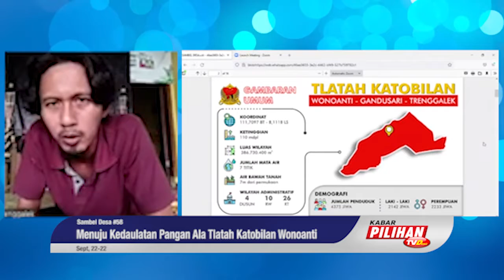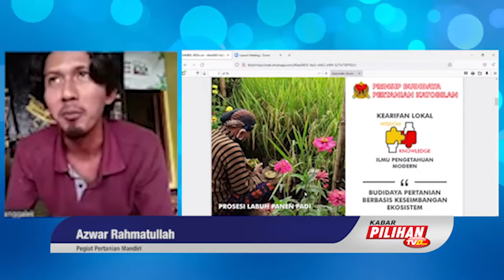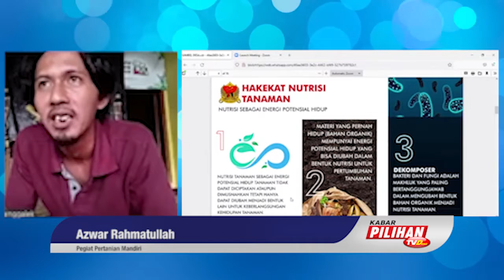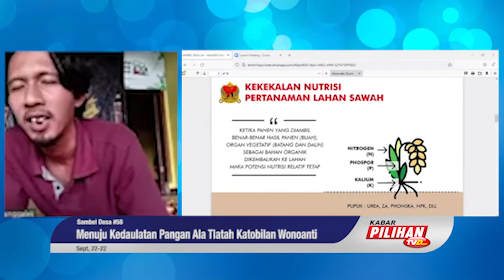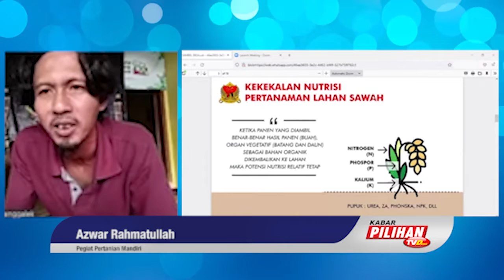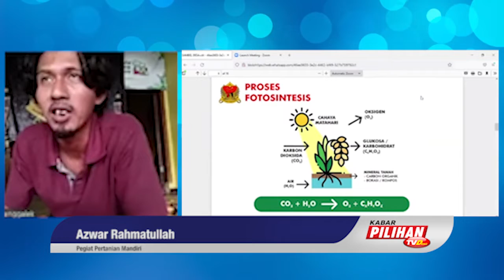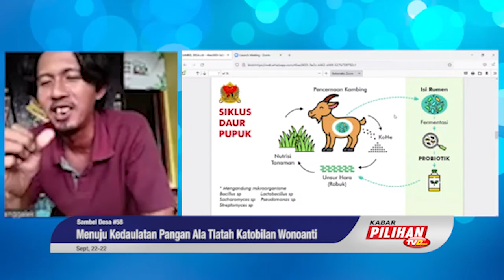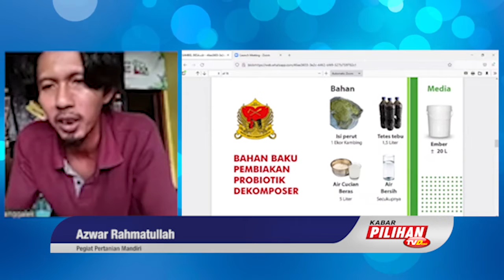Menemukan Hal Baru Dalam Pertanian Berbasis Keseimbangan Ekosistem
Memulai inovasi baru bersama teman memang menyenangkan, tapi juga memiliki tantangan tersendiri. Seperti hal yang disampaikan oleh Azwar Rahmatullah, sebelum ia bersama temannya menjalankan inovasinya, mereka membuat perencanaan dan riset untuk menemukan peluang yang bagus di wilayahnya.